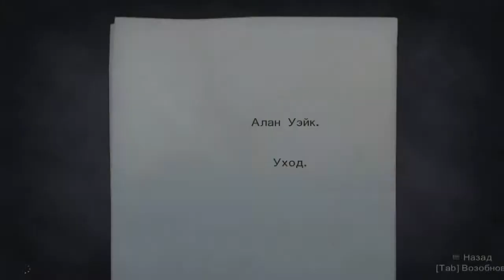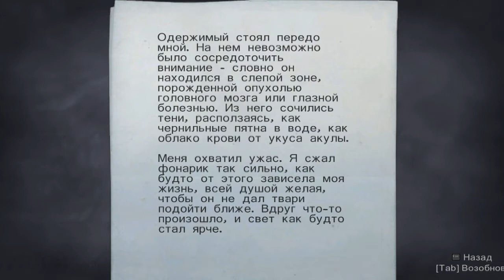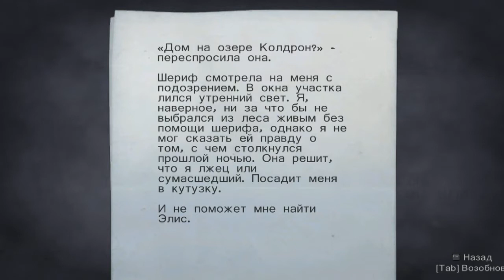Играем в Alan Wake - Часть 4 - К бензоколонке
Прохождение игры Alan Wake (PC) с комментариями.

Продолжаем играть в Alan Wake. Алану кажется снова снится кошмарный сон, в котором на него нападает Карл Стаки. Также Алан понимает, что Элис в беде, поэтому ему нужно добраться до бензоколонки, чтобы совершить звонок.